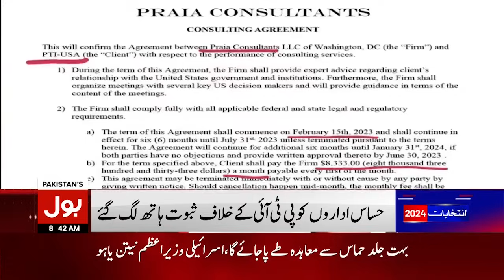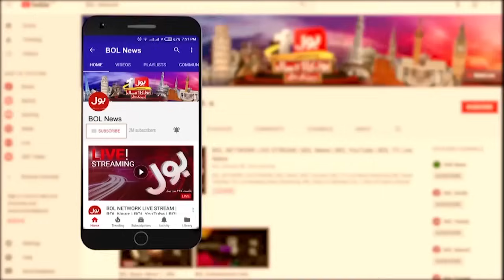Shocking Evidence Against PTI | Imran Khan in Big Trouble | Breaking News